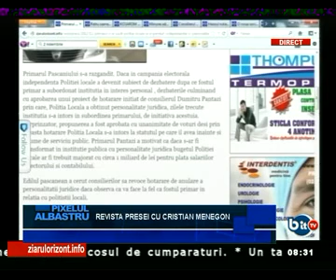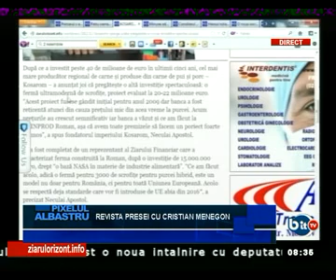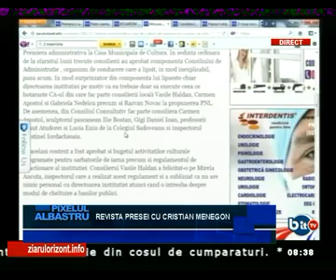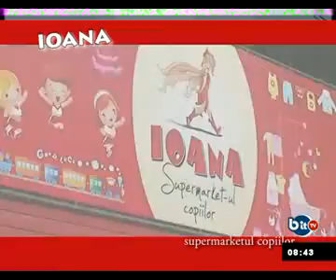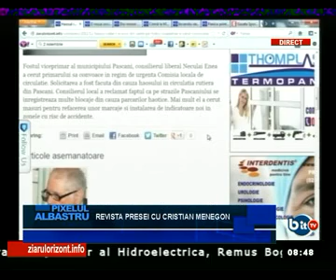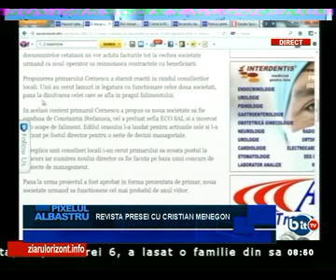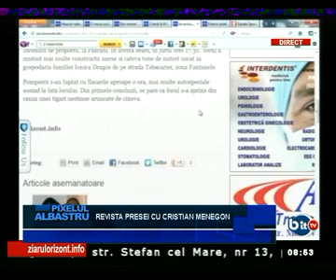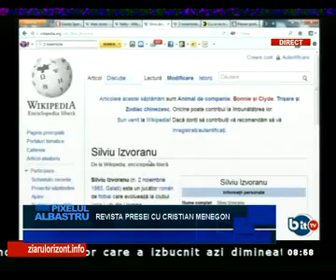PIXELUL ALBASTRU 2 NOIEMBRIE 2012